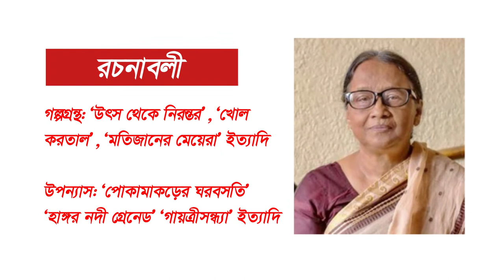সেলিনা হোসেন এর জীবনী ও সাহিত্যকর্ম || Selina Hossain Biography || একজন সেলিনা হোসেন